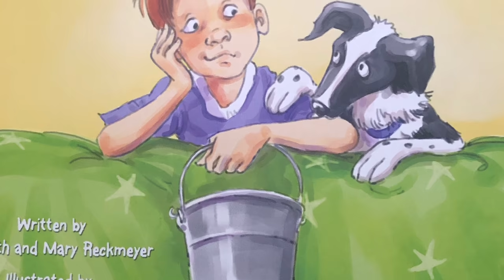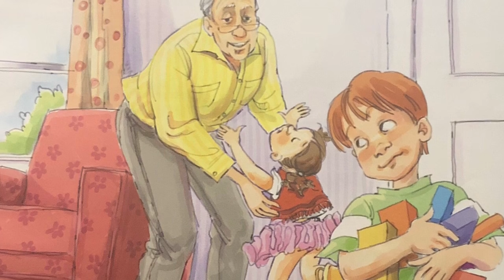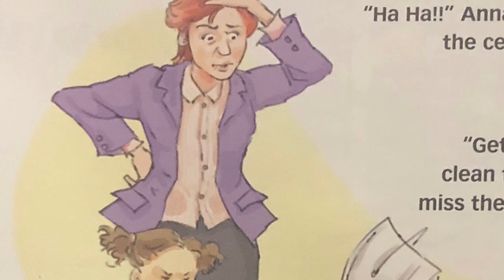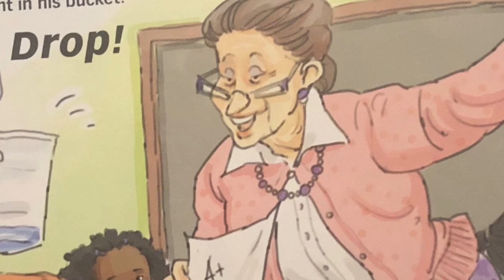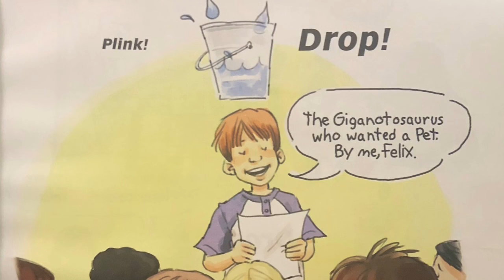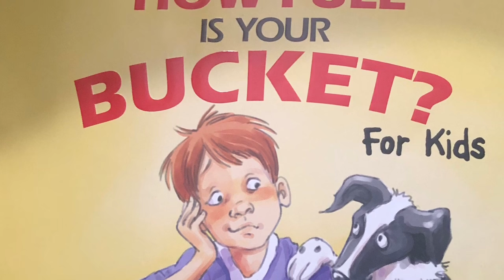How Full is Your Bucket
Hi! I'm Mrs. Wrightsman, a 1st grade elementary teacher who loves helping my students and others learn how to read and especially getting excited about reading! I have created this YouTube channel for educational purposes, in order to help my students and others get excited about books, and get to read along and listen at home as well! These videos are monetized in order to help me buy the books to read on my channel! Book info below and where you can purchase the books!
We all have imaginary buckets over our heads. Listen and learn how we can fill each other’s buckets through kindness as Felix discovers how to refill his own bucket before it’s completely empty!
“HOW FULL IS YOUR BUCKET?” written by: Tom Rath & Mary Reckermeyer. Illustrated by: Maurie J. Manning